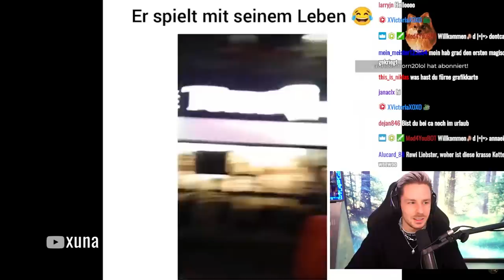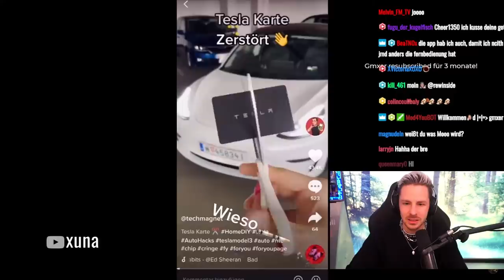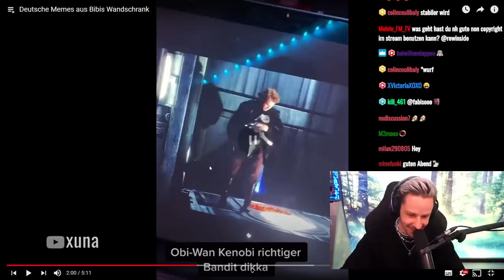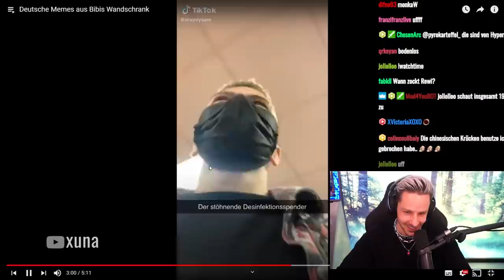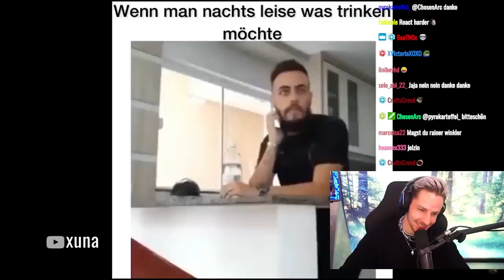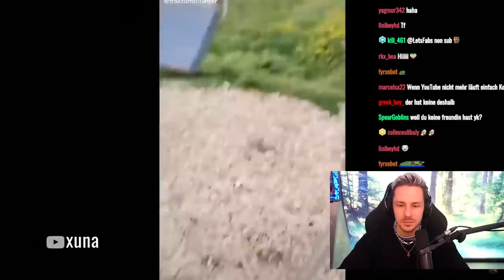Reaktion auf Deutsche Memes aus Bibis Wandschrank